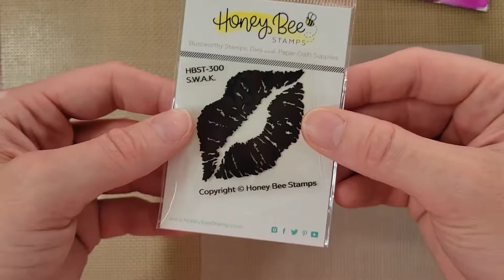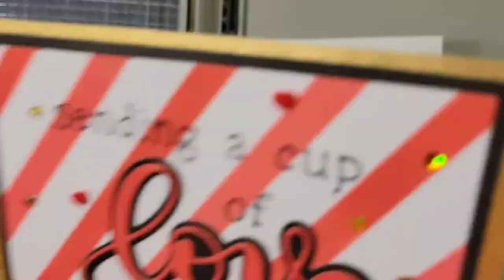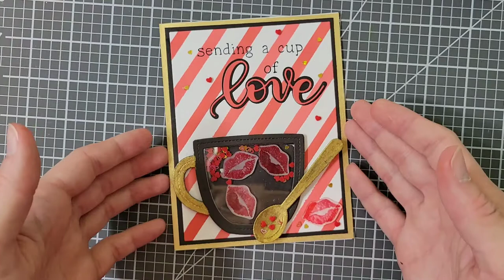Cup Of Love shaker card featuring Lawn Fawn and Honey Bee Stamps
Shrink Plastic